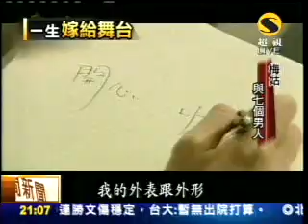超視晚間新聞2010 12 02 5